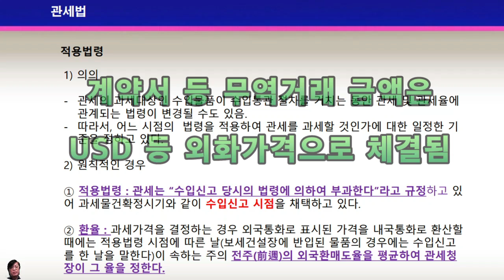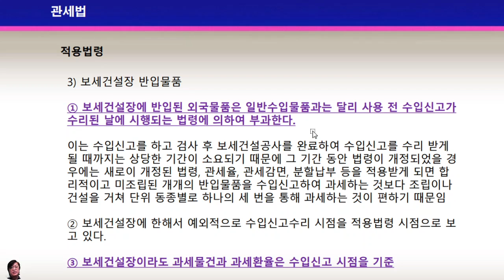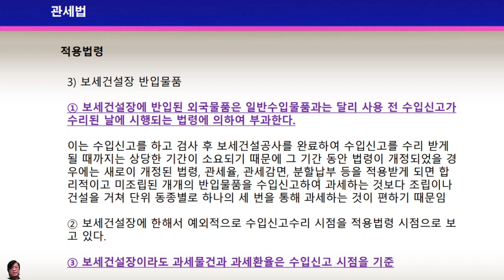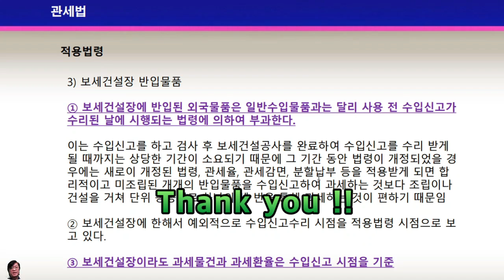[ 관세법 ] 관세법 제17조 적용법령 제18조 과세환율 ( 관세사, 관세직공무원 준비생, 무역자격증 취득, 관세실무 등을 위한 관세법 영상 )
관세법 제17조 적용법령

관세법상 적영법령 시점에 관한 영상입니다.

무역관련 자격증 및 국가공무원 시험 문제에서도 자주 다루어지는 부분입니다. 관세직 공무원 시험에도 자주 출제되는 부분입니다.

적용법령시점은 원칙적으로 수입신고 시점이며 보세건설장 반입 외국물품의 경우 수입신고 수리 당시의 법령을 적용합니다.